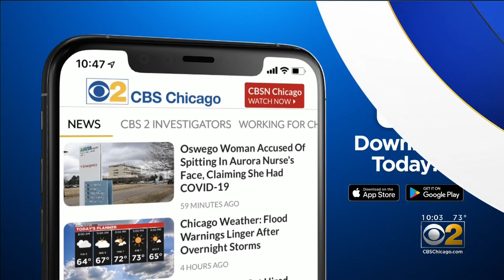'They Came Up From Behind Me'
CBS 2's Jermont Terry reports as police search for those responsible, more innocent, injured bystanders are sharing their stories.